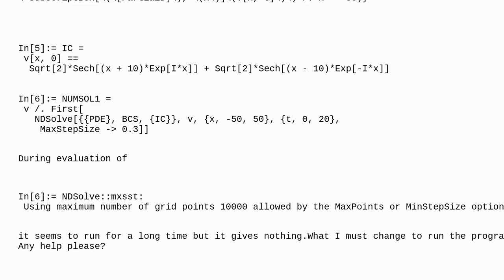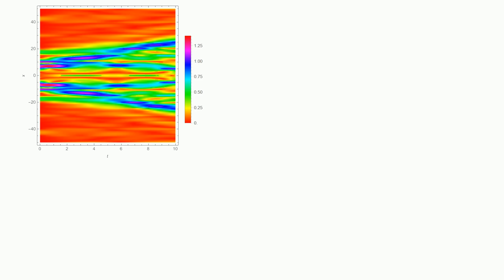Mathematica: NDSolve and Non Linear Schrödinger Equation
NDSolve and Non Linear Schrödinger Equation

A special thanks goes out to the awesome community

  finite-element-method differential-equations